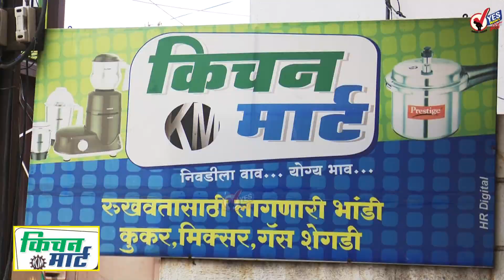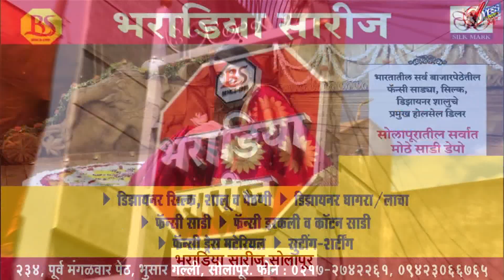TOP 20 | सोलापूर शहरात उद्याही कोरोना लसीकरण नाही...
सोलापूर शहरात उद्या सुद्धा कोरोना लसीकरणाचे आयोजन होणार नाही...सोलापुरात बरसला मुसळधार आणि दमदार पाऊस...माजी गृहमंत्री अनिल देशमुख यांचे पीए कुंदन शिंदे आणि पीएस संजीव पालांडे यांना ईडीची कोठडी
सोलापूर ग्रामीण : ५६८६ टेस्टमध्ये ३७९ नवे रुग्ण आढळले; ०६ मृत्यू
सोलापूर शहर । ७७८ टेस्ट पैकी ९ जण पॉझिटिव्ह
पुण्यात संध्याकाळी 5 नंतर संचारबंदी लागू, दुकानं 4 वाजेपर्यंतच सुरु राहणार
अनिल देशमुखांकडून ईडीला पत्र ; वेगळी तारीख देण्याची मागणी
बिंदू चौकात या, समोरासमोर चर्चा करु, चंद्रकांत पाटील यांचं चॅलेंज हसन मुश्रीफांनी स्वीकारलं!
कुंदन शिंदेने ४ कोटी अनिल देशमुखांना दिले, सचिन वाझेचा जबाबात खुलासा
देशात जुलैपर्यंत जॉन्सन आणि जॉन्सनची कोरोना लस मिळण्याची शक्यता